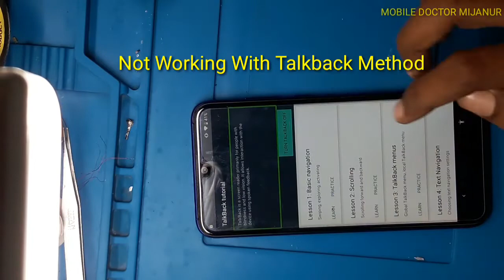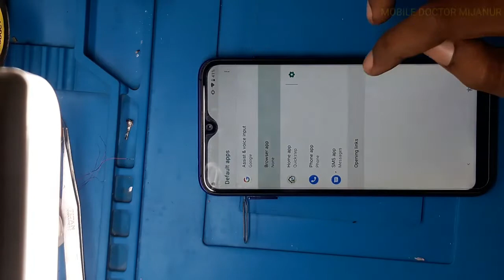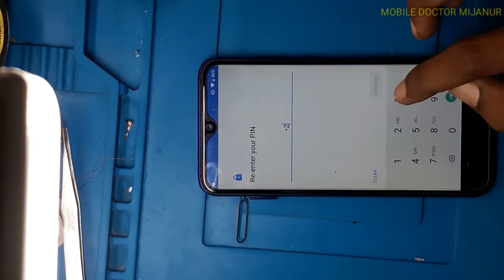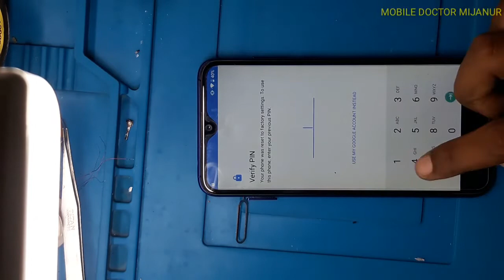LG W30|LM-X440IM frp bypass very simple (2020) MOBILE DOCTOR MIJANUR